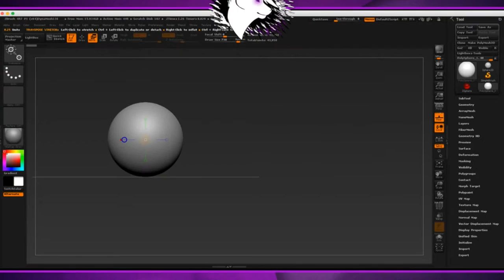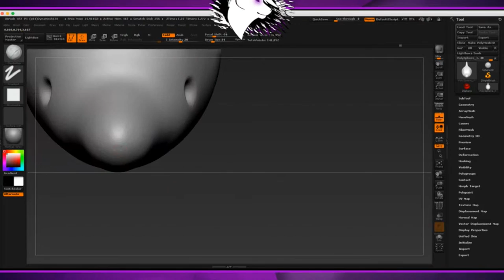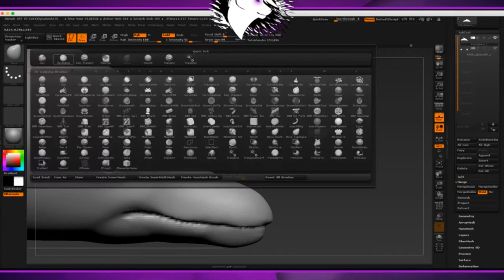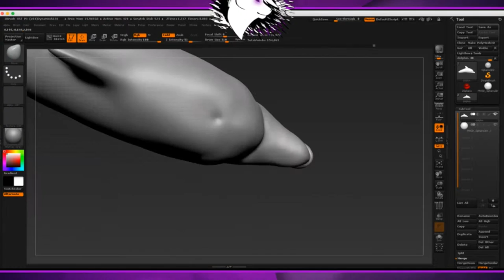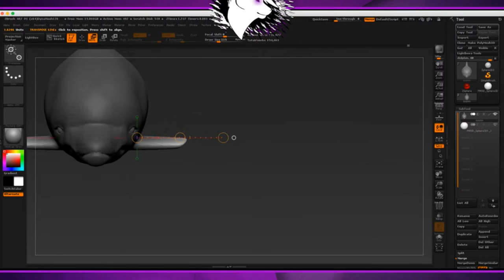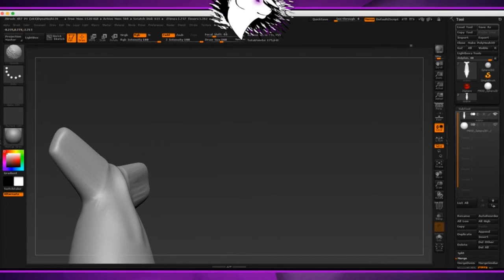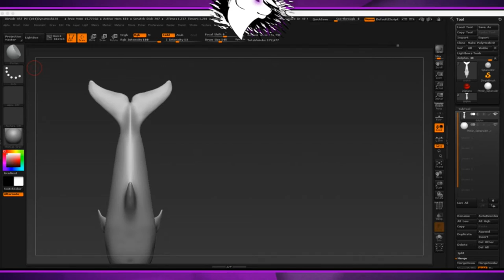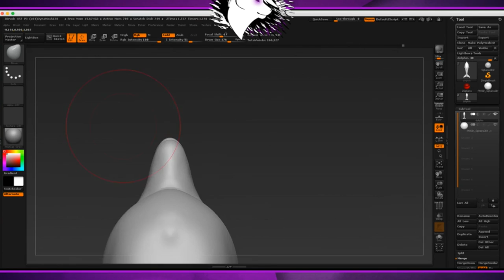[Livestreamed] Dolphin Timelapse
Planning on finishing this dolphin and making a killer whale and creating a 2D piece in photoshop. I got inspiration from Sea World the other day to do this.

Tools used: zBrush 4r7
                     Wacom Intros Pro